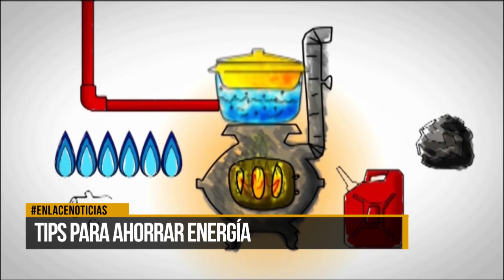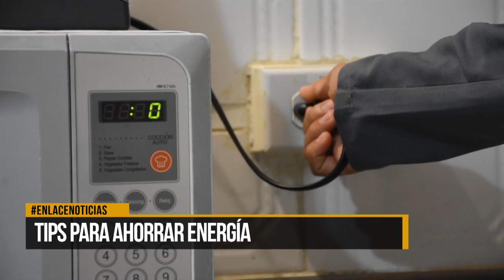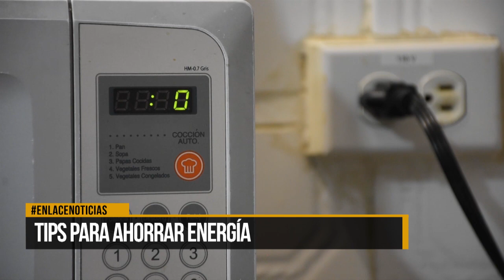Tips para ahorrar energía con Isagen